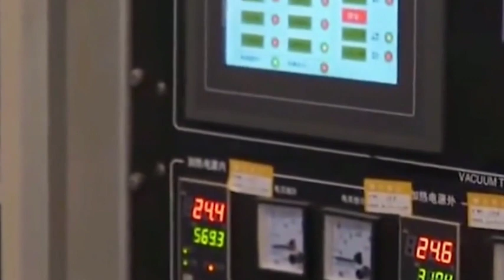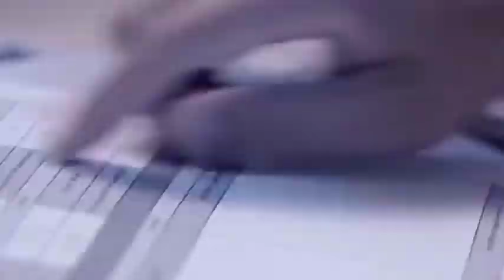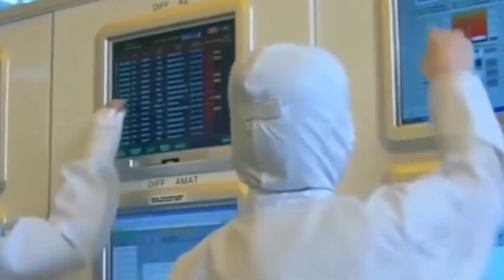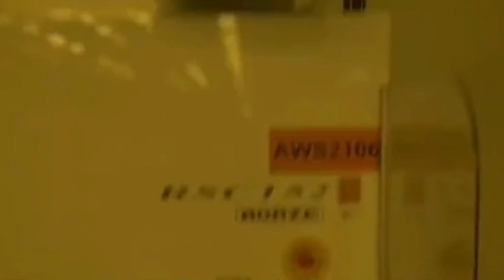This chip genius returned to China from the U.S. and created the "Starlight China Core Project!"